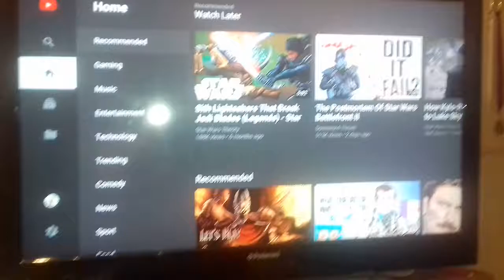New youtube layout (ps4) (youtube creaters please watch this)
Hey guys please help me and try to get youtube people to look at this bad layout thanks. Also leave a like thanks.